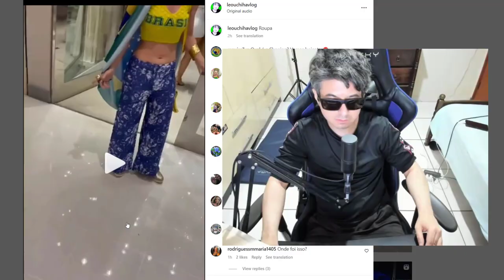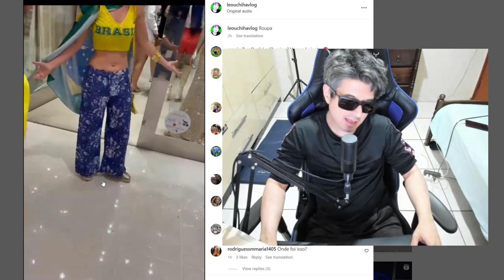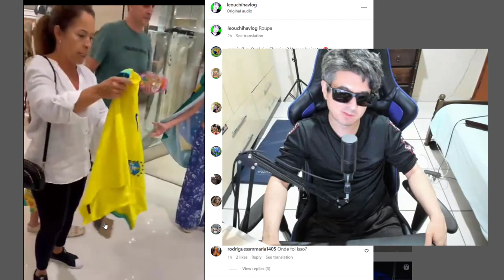MULHER PROIBIDA DE ENTRAR EM SHOPPING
Mulher tem dificuldade de entrar em shopping.